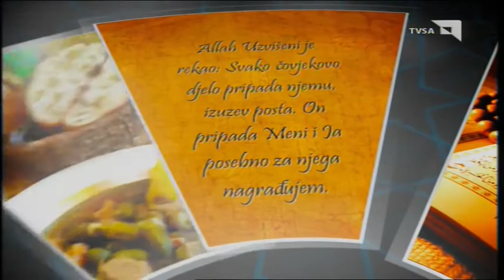TV SA - Špica za ramazanski program (TV Sarajevo)